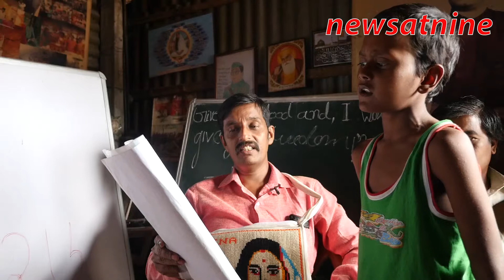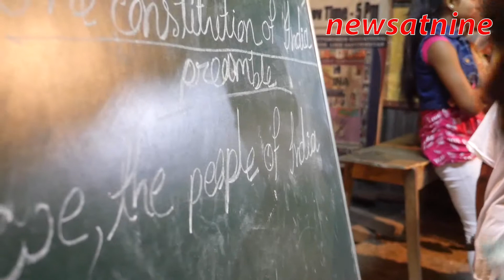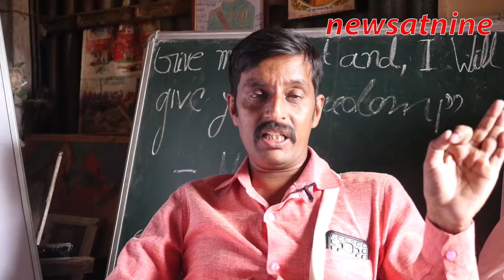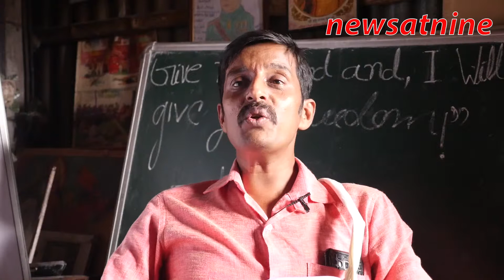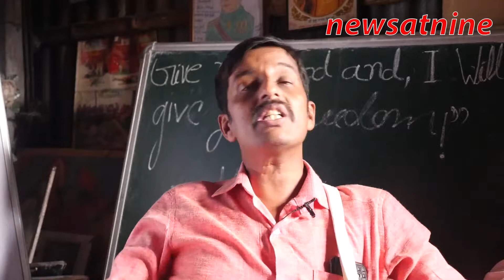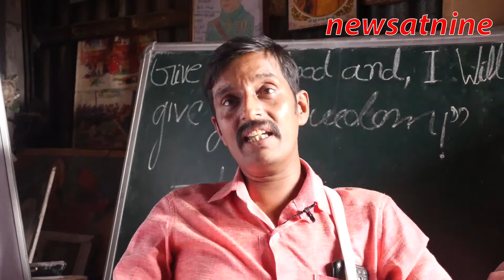INA School - 2019.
This school in Siliguri has a different form of teaching and caters to children from poor families of the slums.